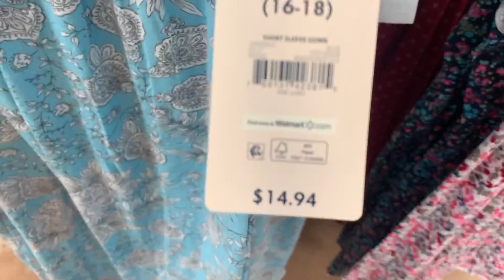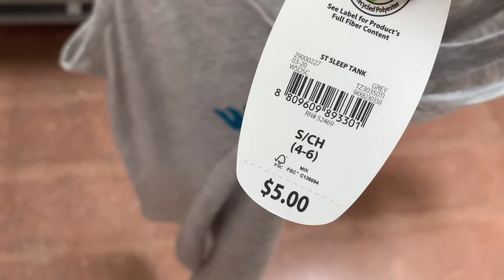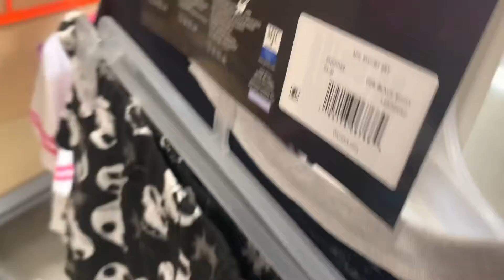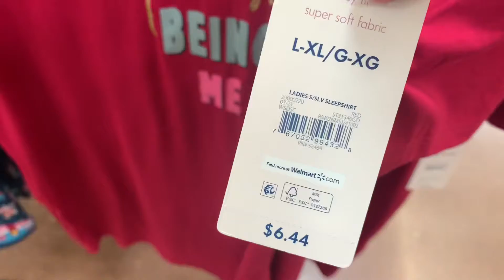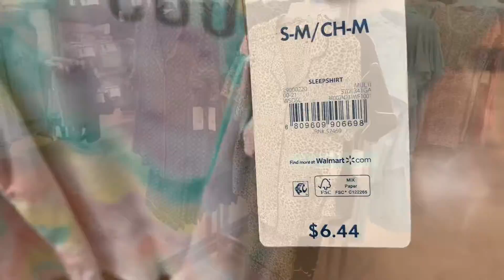WALMART PAJAMAS SHOP WITH ME 👗 WALMART WOMEN’S PAJAMAS 👚 WALMART CLOTHING HAUL 👠 WALMART LINGERIE